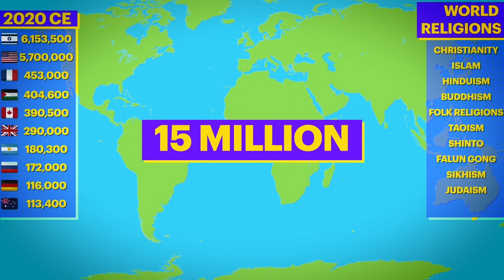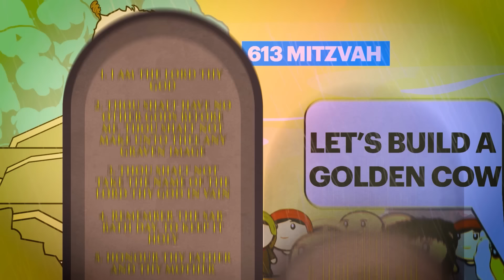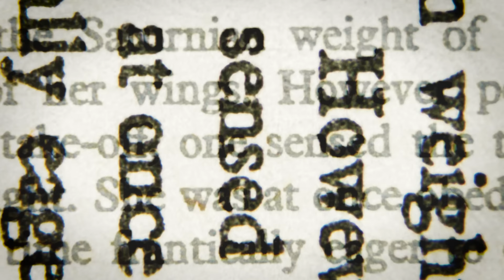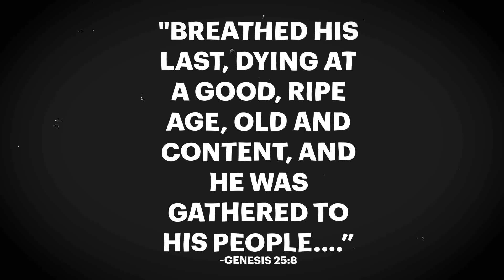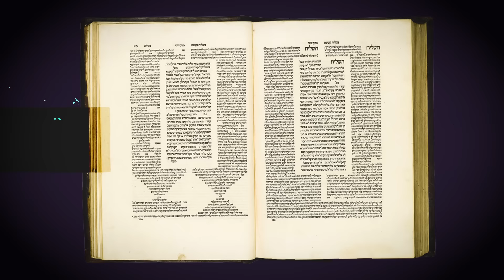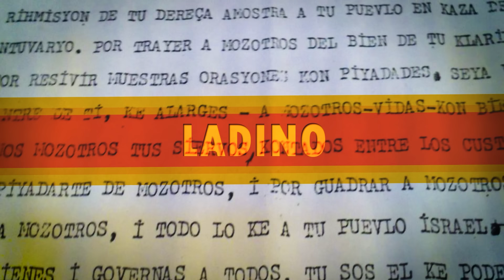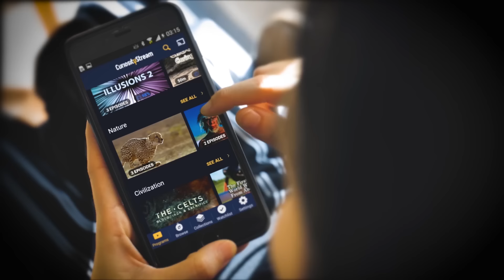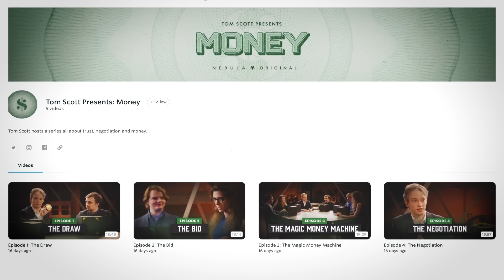Judaism Explained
Judaism, at 4000 years old it is one of the oldest monotheistic religions and the granddaddy of Christianity and Islam. But even though its teachings helped create the world’s two most popular religions many people don’t know what the Jews actually believe.

Judaism developed in the eastern Mediterranean over the last 4000ish years. Today there are about 15 million Jews making it the world’s tenth-largest religion.

What is the Torah? What’s a Covenant? And why does no one worship mermen in the Middle-East anymore? Well Let’s Find out.

Or Reddit r/cogitoedu

Or Facebook @CogitoYT

Sources:

Living Judaism. The Complete Guide to Jewish Belief, Tradition, and Practice by Wayne D. Dosick
Shloshah Asar Ikkarim, the "Thirteen Fundamental Principles" of the Jewish faith, Rabbi Moshe ben Maimon ("Maimonides" also known as "The Rambam").
History of Religious Ideas. by Mircea Eliade
History of the Jews. by Paul Johnson
Judaism A Very Short Introduction by Norman Solomon
Judaism An Introduction by Oliver Leaman
No Other Gods Emergent Monotheism in Israel by Robert Karl Gnuse
Encyclopedia of Religion by Lindsay Jones Vol 7
The Blackwell Companion to Judaism by Jacob Neusner, Alan Avery-Peck

Why have you scrolled this far down? No one reads down here.